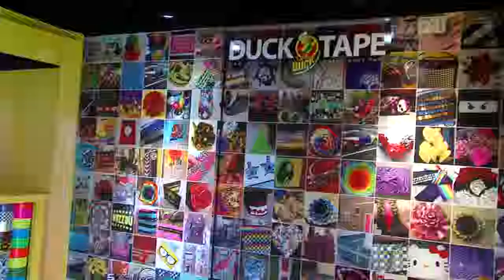Good Morning Cleveland 6 AM Traffic report at 6:40am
Good Morning Cleveland 6 AM Traffic report 6:40am Kristin Byrne